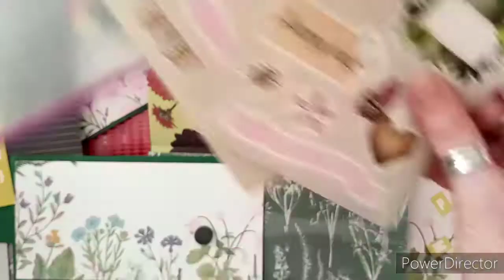tuto de "petite frimousse" part2